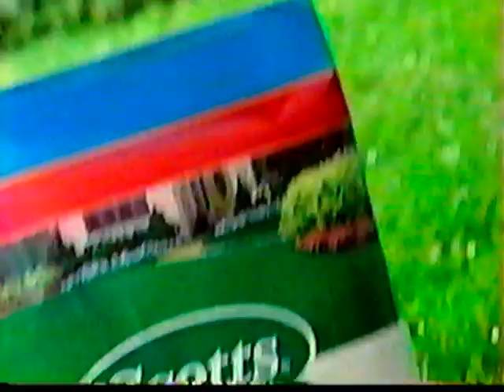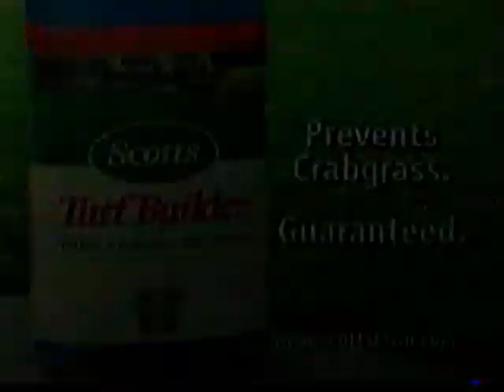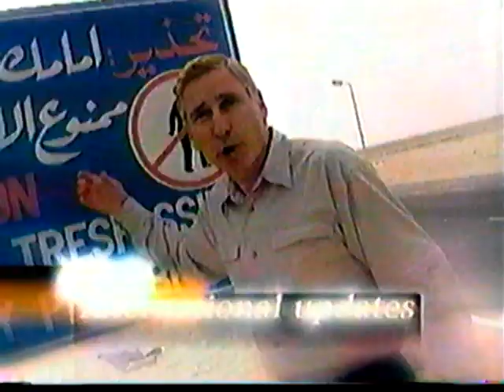Iraq War II 2 4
Wouldn't you know it, I recorded the 2nd Gulf War too.  This is Tape 2, Episode 1 of 4, recorded between 3/23/03 - 3/27/03